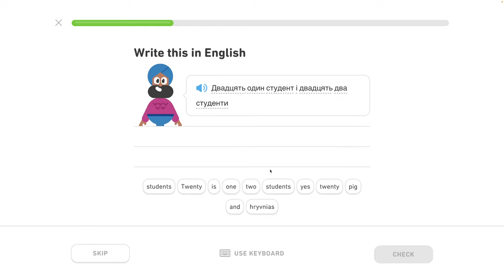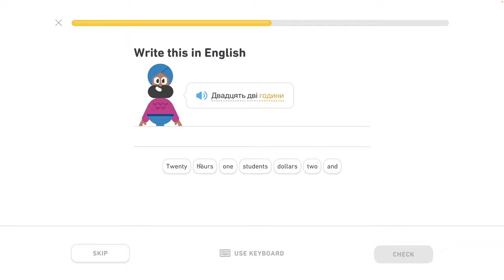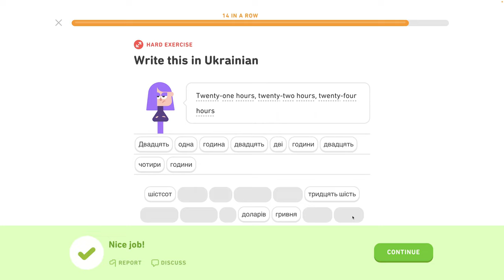🇺🇦 Čísla 2 - level 0/6 - lekcia 1/7 - Ukrajinsky s Yetim